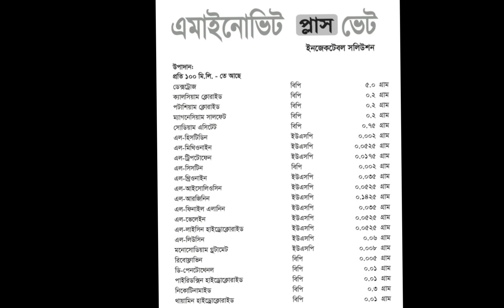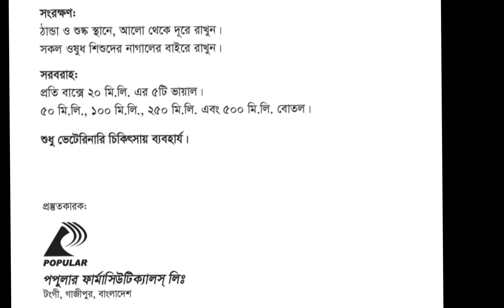গরু মোটাতাজা করণে ব্যাবহার করুন এমাইনো ভেট প্লাস || Popular Animal Health || ANIMAL HEALTH CARE